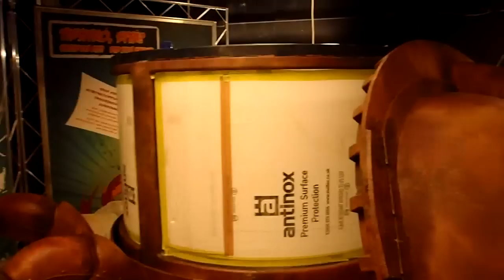Crab Attack in the making video.MP4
The new Crab Attack exhibition will open 18th of February. The main stars of the exhibition are the Japanese spider crabs. There will also be coconut crabs and fiddler crabs. Visitors will also be able to touch some vampire crabs - if they dare to.